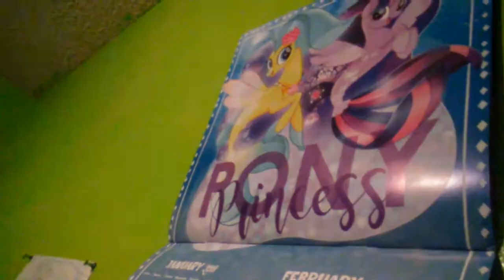Daring Done? Review!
google+

Add me on Snapchat! Username: nintenbrony